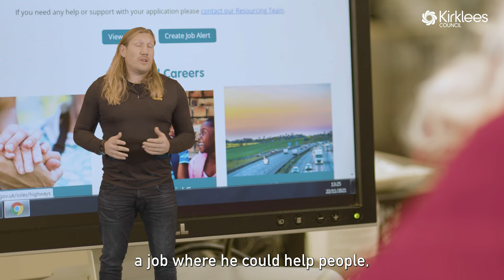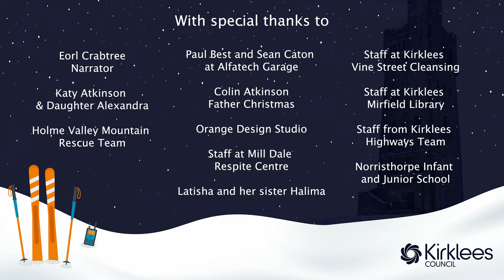Kirklees Council Christmas Film 2021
Christmas Eve on Castle Hill, an incident quite bizarre. Hear the story from Eorl Crabtree, former Rugby League star.

This year’s video encourages you to donate towards our chosen charity, Holme Valley Mountain Rescue Team. The Holme Valley Mountain Rescue team are available all year round to rescue people who get into trouble out in the hills and valleys.
If you would like to help the volunteers to keep up their great work, you click the link below and donate.